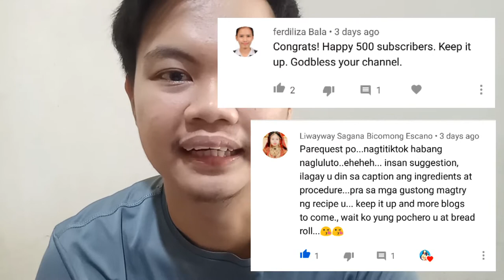SWEET & SPICY CRISPY PORK ADOBO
HI GUYS I'M BACK!!!  This is your favorite Papa,  Papa Kris with my new recipe. Hope you like it guys!